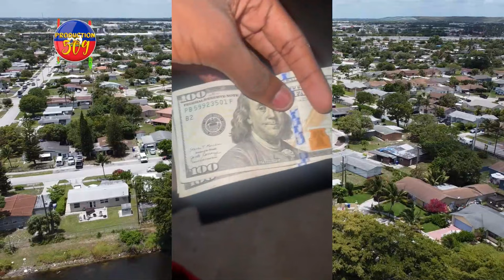BABEKYOU MANKE MOURI NAN PWASON NEG G PEP YO VLE TOUYE CHEF G4NG G9 LA MEZANMI VID TANDE KOZE